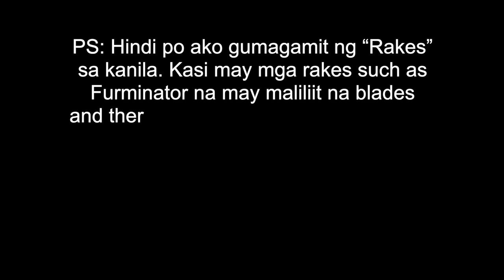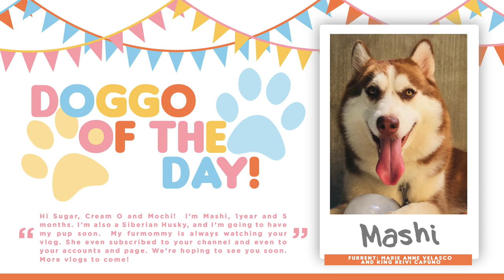PINAKAMAHAL NA BRUSH PANG ASO NA NABILI KO!! + MGA SUKLAY NA GAMIT NILA